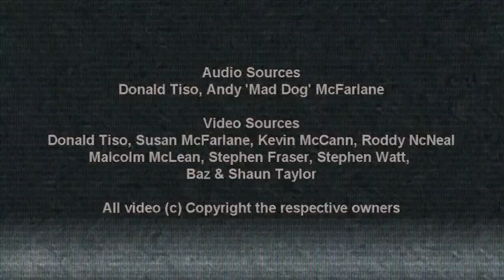Fritz Van Helsing Memorial DVD Launch - Bannerman's Dec 9th 2012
Infirmary Inn, The Cathode Ray, Norman Lamont & The Invisible Helpers, FRAKtured Fingers, Sad Society, Babylon Dub Punks, Desperation AM, Geek Maggot Bingo, The z28, Shock And Awe with Lizzie Fox, Steven Fraser & Lenny Helsing